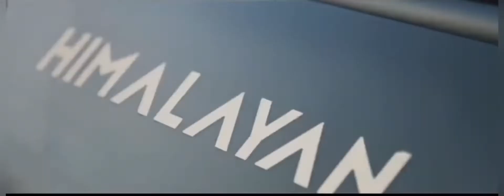Dancing🌹|KTM ADVENTURE 250